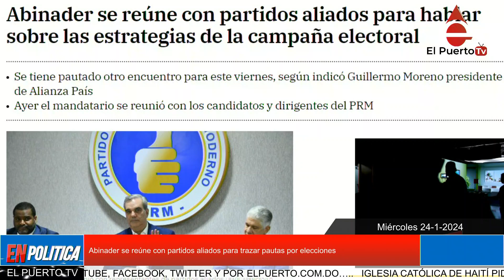Abinader se reúne con partidos aliados para trazar pautas por elecciones